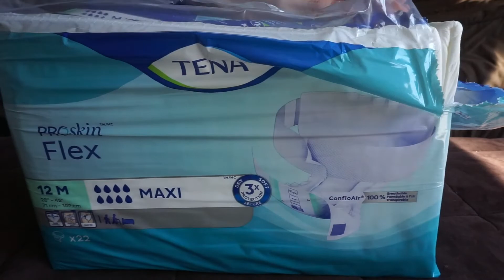Tena PROSkin Flex Maxi Adult Diaper Unboxing / Capacity Test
The Tena PROSkin Flex Maxi Adult Diaper is unpackaged and put to the test through a series of simulated wettings.